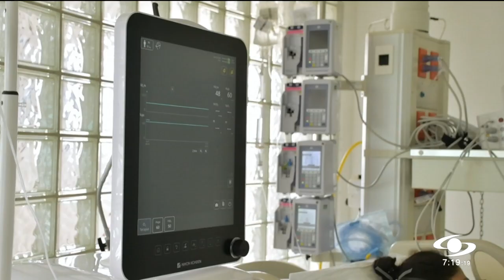Llamado de mujer antivacuna desde una UCI: “Estoy a punto de morir por no creer”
Habla con dificultad por la cánula de flujo que le ayuda a respirar, pero es consciente del error que cometió. Los síntomas del COVID-19 son una “tortura”, afirma.

Tiene 40 años, gozaba de buena salud, pero por no creer en el COVID-19 ni en la vacuna ahora está pagando el precio de una enfermedad, que, según sus propias palabras, “es horrible, son unos síntomas horribles, uno ve mejor dicho el infierno y el cielo”.

Dice que no se inmunizó “por el miedo a la aguja, miedo a que me muriera, eso y que no creía y que fuera la voluntad de Dios y vea, tan bruta, que porque no quería la vacuna y vea. Tanto dudar y estoy a punto de la muerte por no creer, por no cuidarme”.